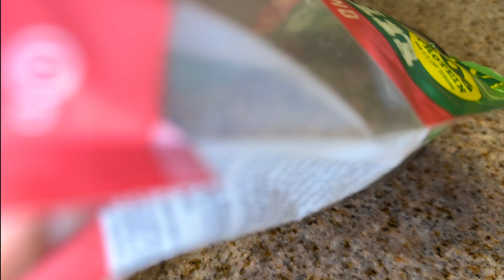*realistic* WHAT I EAT IN A DAY | HIGH PROTEIN | SIMPLE MEALS | FULL LEG WORKOUT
Limited spots!!! Sign up for only $20

healthy and realistic what I eat in a day, easy and simple meal ideas, and my leg/glute workout!

Wearing a SMALL in tops & X-SMALL in bottoms
Measurements: without a pump in inches
Height: 5’3
Weight: 130-135 lbs